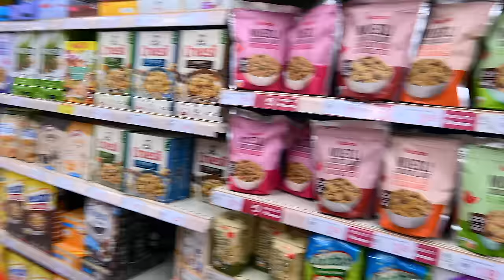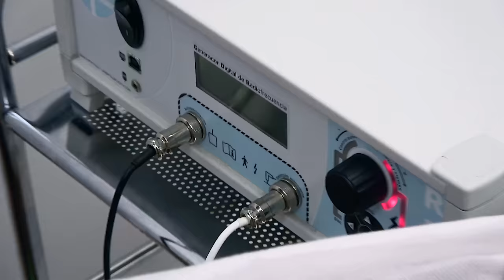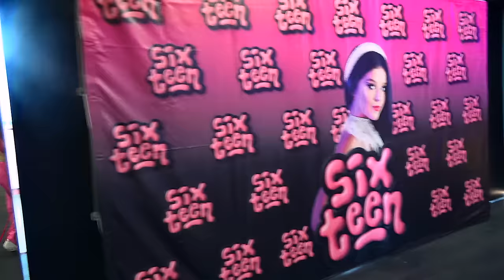¡¡VOY AL MEDICO!! 🎀 24 HORAS VIVIENDO DE UN SOLO COLOR ROSA